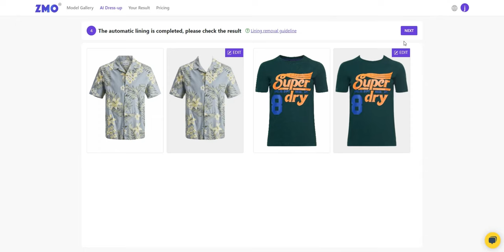How to create free model images in minutes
Wanna create free model images in minutes? Instead of pay a lot for models and photographer. ZMO.AI  is your choice, try for free now!